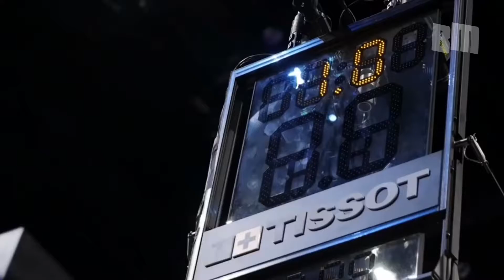D’angelo Russell-Famous Hoes